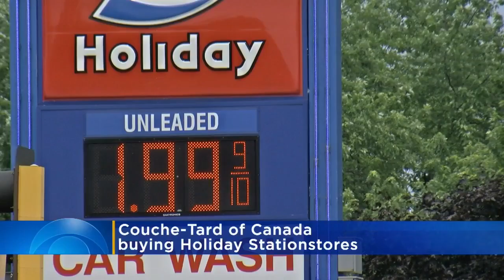Holiday Stations Stores Sold To Canadian Company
There are more than 500 Holiday Stations in the Upper Midwest (0:20). WCCO 4 News At Noon – July 11, 2017